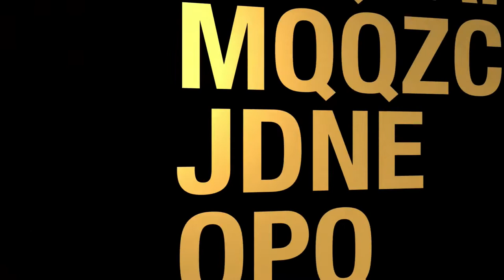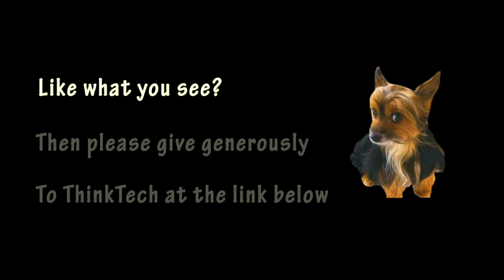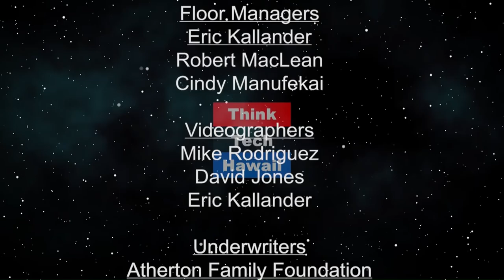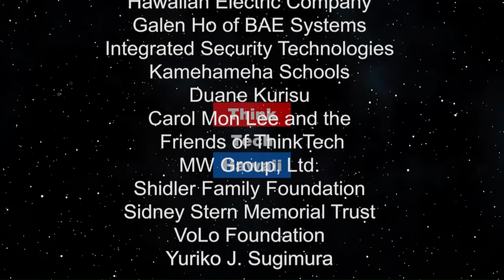The politics of the Millennials (Community Matters)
What young people think about the state of the Presidency and of American Politics.  Doorae Shin is a millennial, and has many thoughts about the Presidency and American Politics.  She will share these thoughts with us, and tell us what she intends to do about it.

The host for this episode is Jay Fidell.  The guest for this episode is Doorae Shin.